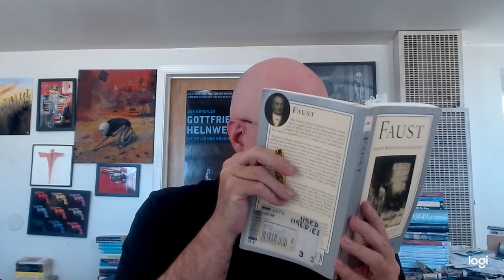Thomas Pynchon's Gravity's Rainbow (In the Zone) Part 17 by John David Ebert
John David Ebert's YouTube Channel